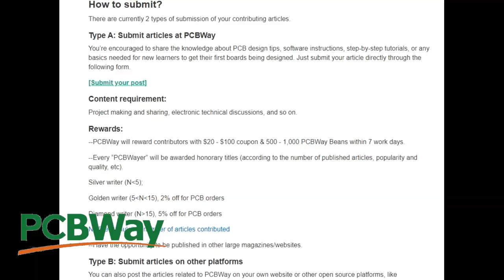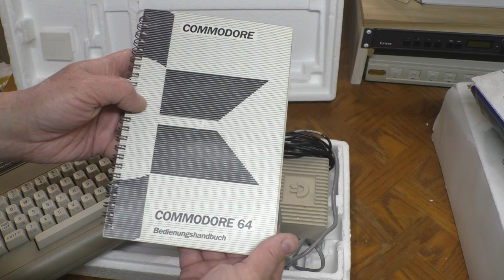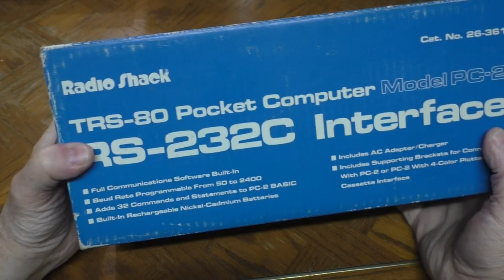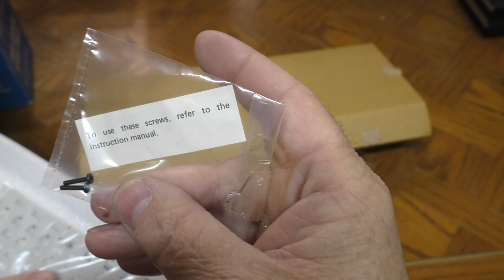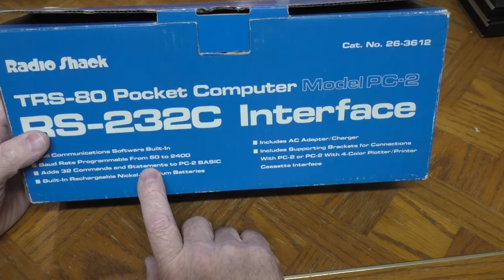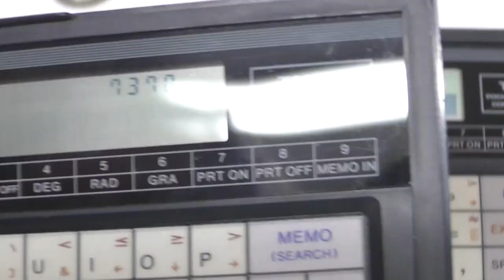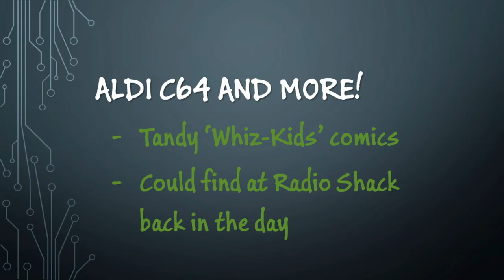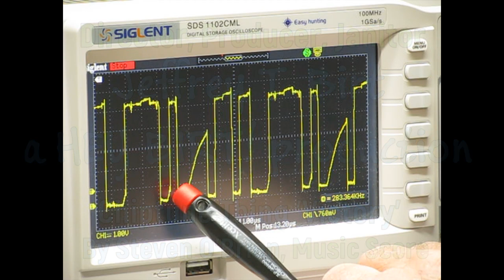Aldi C64 and more! Tandy PC-2 RS-232 Interface, Tandy PC-5, Whiz-Kids comics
It is time for another Ferengi Friday where we take a look at the recent acquisitions that have made their way into the shop. We always pay head to the 64th Rule of Acquisition which states, "Vintage computers are always a shrewd investment." This time we have a lovely Aldi C64 with matching 1541 drive from Germany, some pocket computer pieces and a few Whiz-Kids comic books. Grab a Raktajino or a cup of coffee from Papua New Guinea and join us.

Timeline:
00:00 – Welcome
01:16 – Aldi C64 with matching 1541
11:10 – TRS-80 PC-2 RS232 interface
15:41 – Tandy PC-5
26:49 – Whiz-Kids comic books
29:22 – Wrap up. Thanks!

That way you will be notified when I post a new video. Thanks!

Help support Hey Birt!

Hey Birt! On Social Media!

Amazon Associated Links Tools:
Spudger set I use
Heat mats

Amazon Associated Links Chemicals:
Overcaot Pen
Novus Plastic Polish
Electronics / PCB cleaner
Citric Acid

Amazon Associated Links Parts / Supplies:
Foam sheet, 1mm
Uxcell shrink wrap
NiMh tabbed Sun-C
NiMh tabbed AA
uxCell strain reliefs
3M Double sided tape